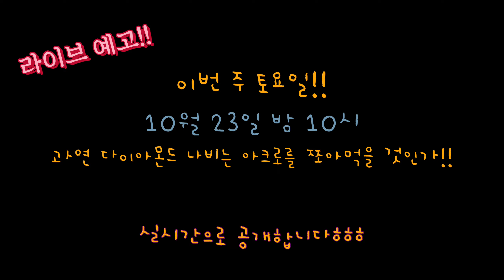물고기 함부로 합사해선 안됩니다.[도리야 놀자!]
이제 그만...ㅠ